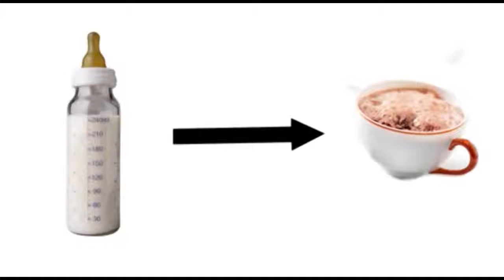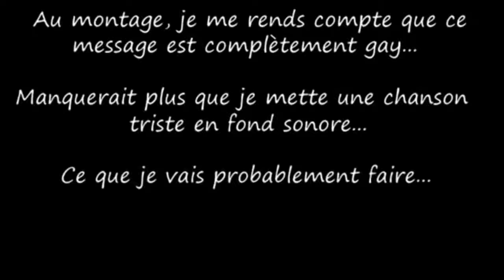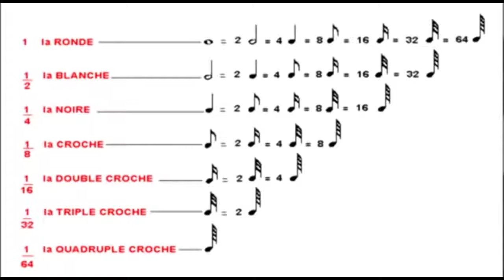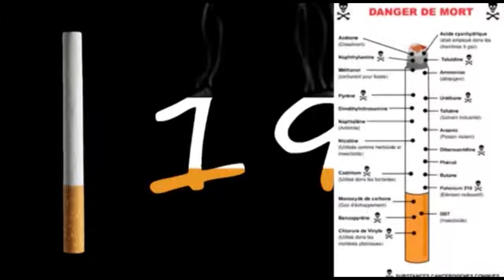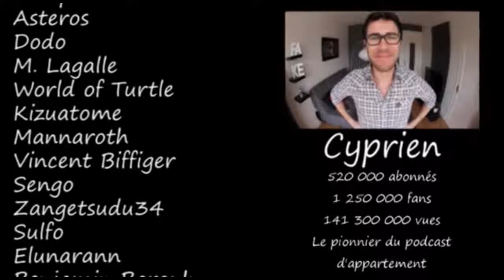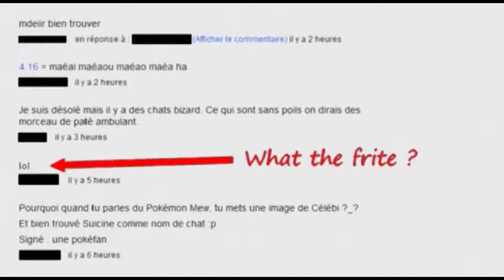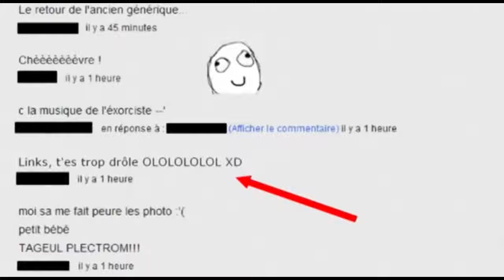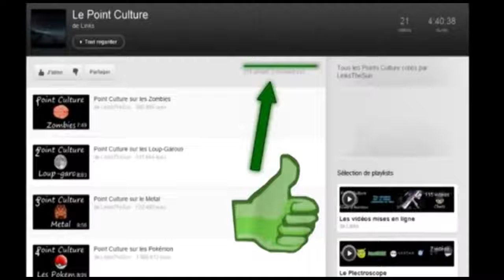Le Point Culture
De plus en plus de gens se lancent dans cette grande et périlleuse aventure quest le podcast. Cest peut-être le moment de faire le point sur le podcasts, les .

Apprendre des trucs dans un top 20 amusant, co-animé par un médiator râleur et une boule naïve.

Avoir la tête dans les étoiles en gardant les pieds sur Terre, cest possible ^^ Venez découvrir tous les secrets des planètes, des satellites, tous les SECRETS .

Vous savez ce qui approche ? Le bac. Alors voilà quelques fiches de révision un peu moins chiantes que dhabitude pour vous o/ Si cette vidéo vous a plu et .